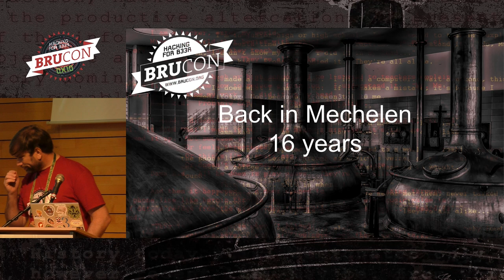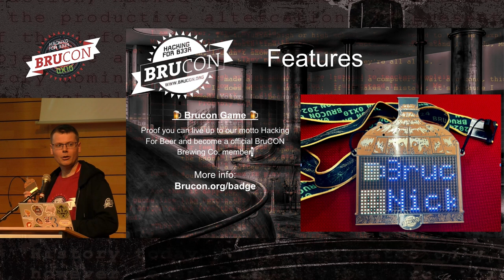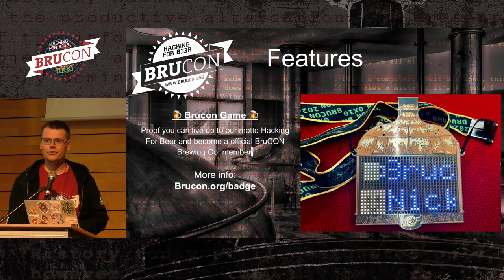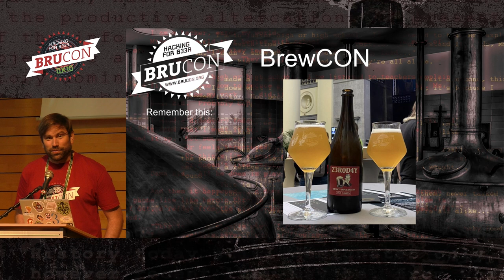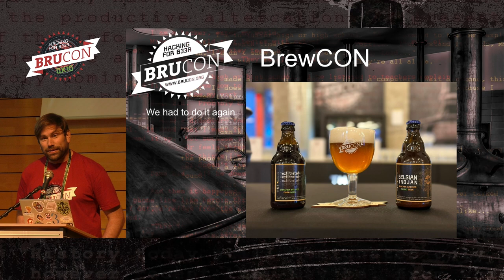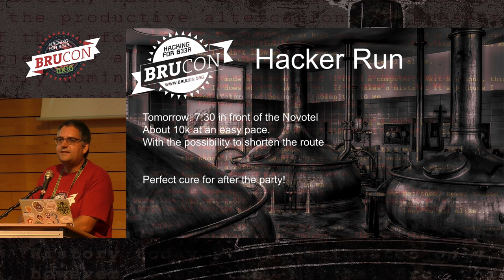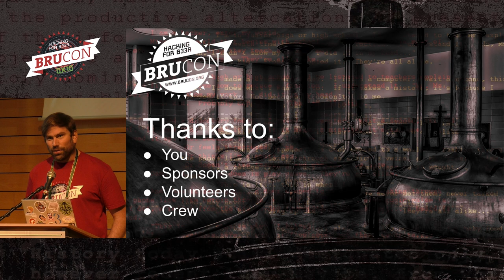01 - BruCON 0x10 - BruCON Opening